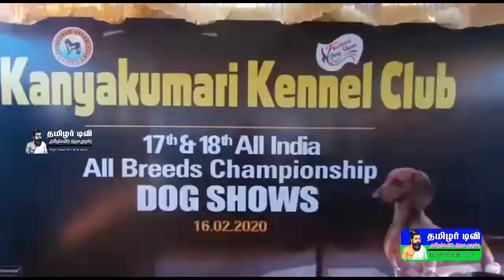கன்னியாகுமரி மாவட்டம் நாகர்கோவிலில் அகில இந்திய அளவில் உயர்வகை நாய்கள் கண்காட்சி நடைபெற்றது. இதில்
கன்னியாகுமரி மாவட்டம் நாகர்கோவிலில் அகில இந்திய அளவில் உயர்வகை நாய்கள்  கண்காட்சி நடைபெற்றது. இதில் கோவா, மும்பை, சென்னை, கொச்சின் உள்ளிட்ட இந்தியா முழுவதும் இருந்து 300 நாய்கள் இடம் பெற்றன. கீழ் படிதல், மோப்ப சக்தி, ஆரோகியம் ஆகியவற்றின் அடிப்படையில் நாய்கள் தேர்வு நடைபெற்றன.
கன்னியாகுமரி மாவட்ட கேணல் கிளப் சார்பாக 17 வது அகில இந்திய அளவிலான உயர்வகை நாய்கள் கண்காட்சி நாகர்கோவிலில் இன்று நடைபெற்றது. உயர்வகை நாய்களான பக், ஜெர்மன்ஷெப்பெர்டு, ரோடுசியன், ராக் ரெய்லர் உள்ளிட்ட 41  விதமான அரிவ வகை நாய்கள் உட்பட   300 நாய்கள் இடம் பெற்றன.  கோவா, மும்பை, சென்னை, கொச்சின் உள்ளிட்ட இந்தியா முழுவதும் இருந்து நாய்கள் கண்காட்சிக்கு கொண்டுவரபட்டன. அது மட்டுமின்றி கன்னி, கோம்ப, ராஜபாளையம்,சிப்பி பாறை உள்ளிட்ட நாட்டு ரக நாய்களும் கண்காட்சியில் இடம் பெற்றன. கண்காட்சியில் இடம்பெற்ற ஒவ்வொரு நாய்களும் தன் வளர்பாளர் கட்டளைகளுக்கு கீழ் படித்தல் உள்ளிட்டவைகள் பார்வையாளர்களை வெகுவாக கவர்ந்தது.  கீழ் படிதல், மோப்ப சக்தி, ஆரோகியம் ஆகியவற்றின் அடிப்படையில் நாய்கள் தேர்வு நடைபெற்றன.
விஷ்வல்;  1.   நாகர்கோவிலில் நடைபெற்ற நாய்கள் கண்காட்சி.
             2.   பேட்டி; திருமதி பார்வதி (  கண்காட்சி ஒருங்கிணைப்பாளர் )